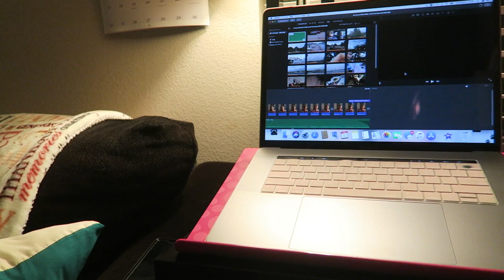☆Vlog☆Black Friday♪ 2019/11/29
2019年11月29日、金曜日。
我が家のBlack Fridayのメインのお買い物はわんこ用おもちゃです♪